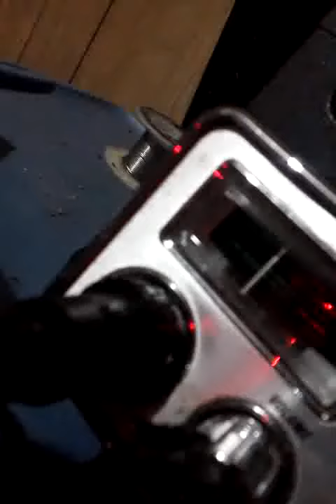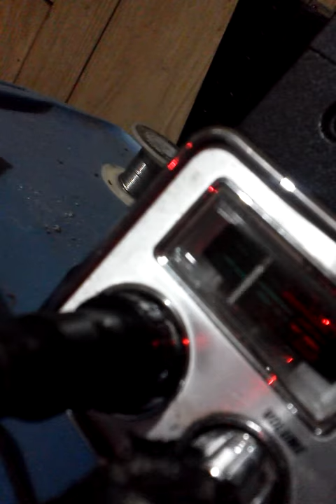September 13, 2014 4:01 PM